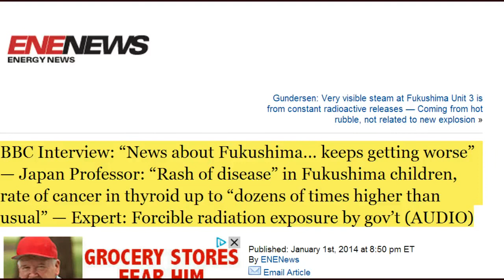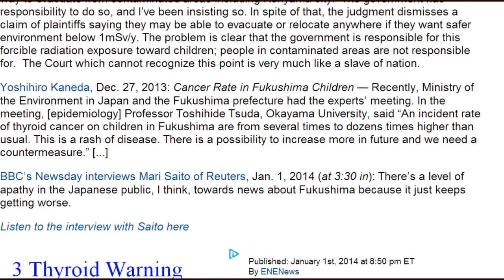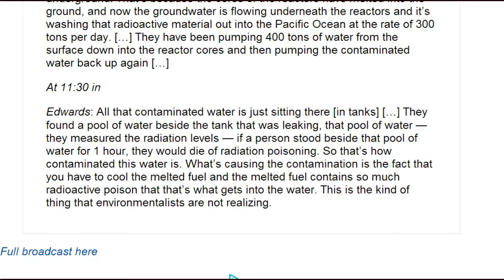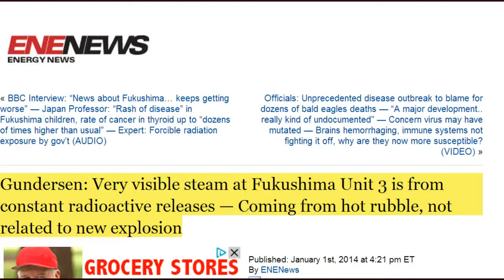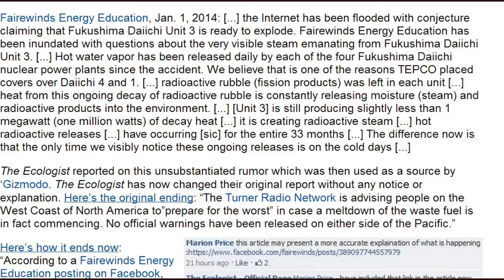Fukushima News 1/2/14: Nuclear Expert: Fukushima Reactor Cores M